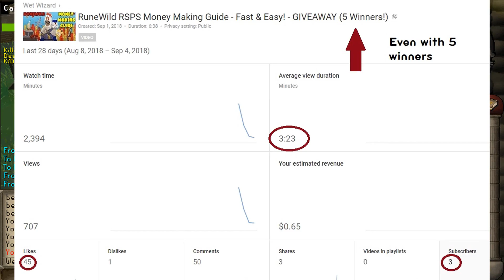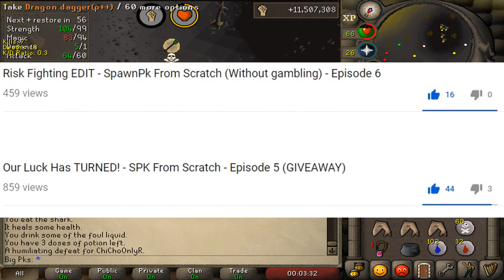The Truth Behind "Giveaway YouTubers", Why I Stopped Posting for Some RSPS & More (Update Video)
Bit of real talk for you guys! Sometimes it feels good to sit down & give my thoughts & opinions. You don't have to agree or like them - But regardless, I will share them. =]

*Time Stamps*
0:00 - 0:18 Intro
0:18 - 2:32 Why I'm quitting RuneWild videos
2:32 - 6:33 Why I quit RuneX and Alora videos
6:33 - 11:49 Giveaway YouTubers
11:50 - 14:45 Information about my giveaways
14:45 - 16:03 Rewarding giveaway winners
16:03 - 18:54 Final thoughts\summary

Last Giveway winner: Lazzed - 30$ Bond